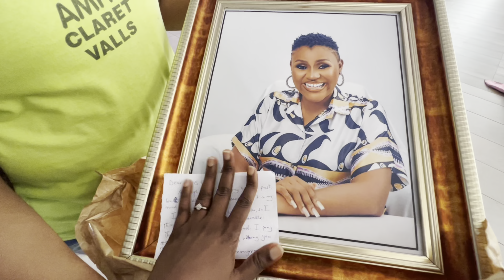They travelled from Canada🇨🇦 to Nigeria 🇳🇬 for their FAIRYTALE NIGERIAN WEDDING in Port Harcourt